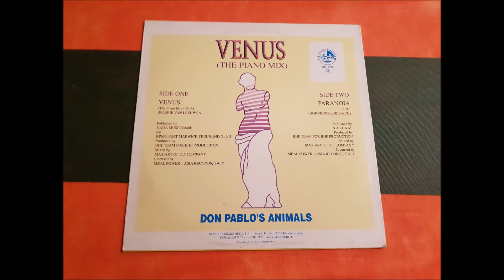DON PABLO'S ANIMALS.(PARANOIA.)(12''.)(1990.)